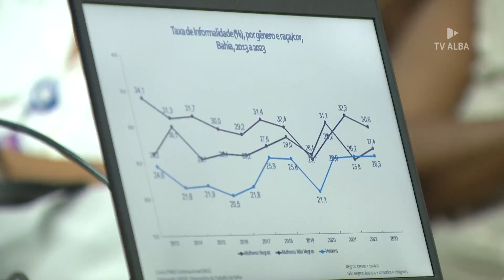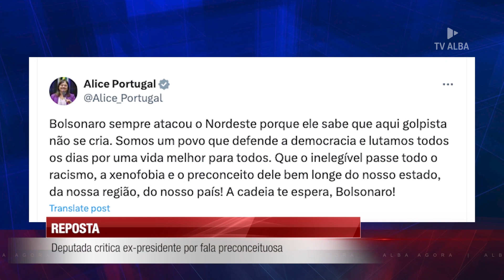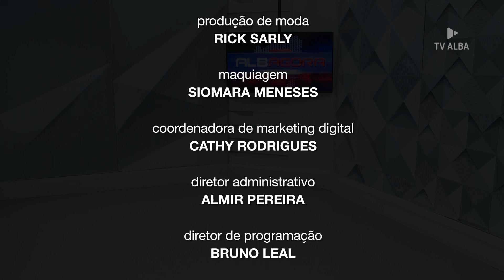ALBA AGORA - 30.07.2024